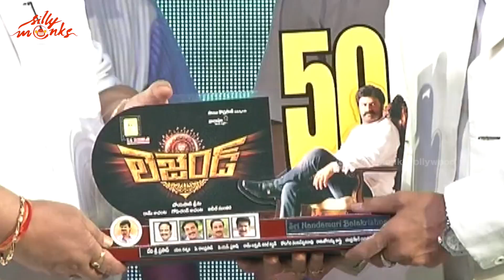Legend 50 days Celebrations - Balakrishna, Boyapati - Exclusive | Silly Monks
Watch Balakrishna's  Legend Full Length 50 days Celebrations.

Starcast - BalaKrishna, Jagapathi Babu, Radhika Apte, Sonal Chauhan
Director - Boyapati Srinu (Dhammu / dammu, simha, tulasi, bhadra)
Producers - 14 Reels Entertainment (Namo Venkatesa, dookudu, aagadu, 1 nenokkadine)
presented By Vaaraahi Chalana Chitram (Eega, Andala Rakshasi).

Jagapathi Babu is playing a important character in the movie and Radhika Apte & Sonal Chauhan are the female leads in the movie

to watch legend theatrical trailer, legend songs promos, legend full songs with lyrics, legend trailers, legend comedy trailers and all latest updates and videos related to legend telugu movie